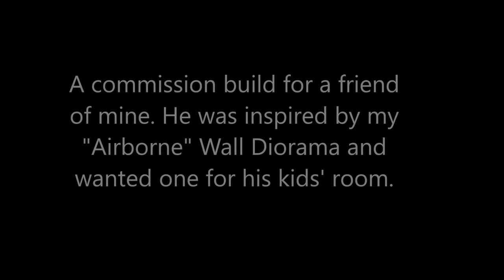"Fast -Rope" Wall Dio Build Seahawk 1/48 Italeri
A commission build for a friend who liked my wall diorama entitled "Airborne" and so he wanted the same concept with his son's Italeri Seahawk HH-60H 1/48.

A grueling month and a half on and off build trying my best to manage my illness and at the same time build. Very difficult lately.